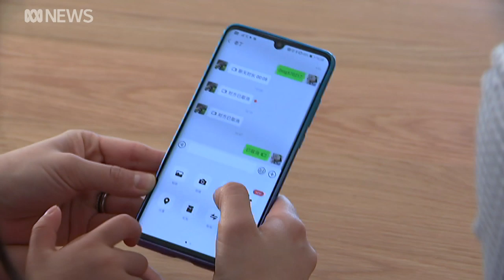The rise of 'satellite babies' sent overseas as cost of living hits Australian families | ABC News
Sydney's sky-high cost of living and childcare means some migrants are sending their kids to live with their grandparents in China.